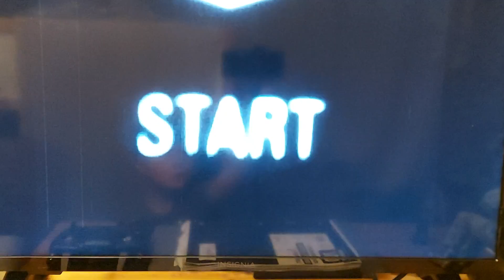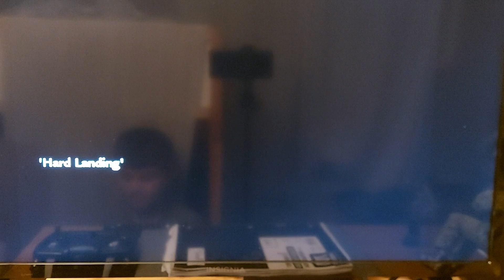Playing Call of Duty little resistance And a little bit of hard landing